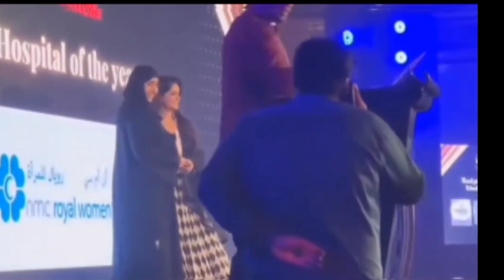Women Award Dipika Kakar 🥰 Dubai Women Award | Shoaib Ibrahim Dipika Kakar Saba Ibrahim